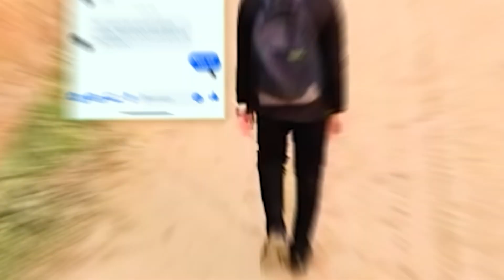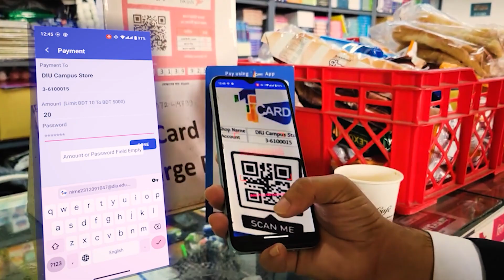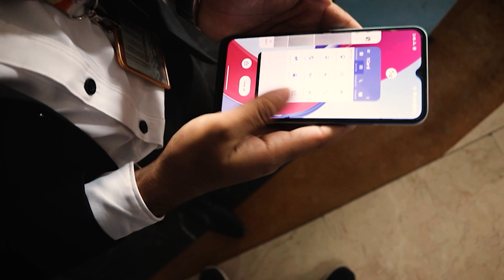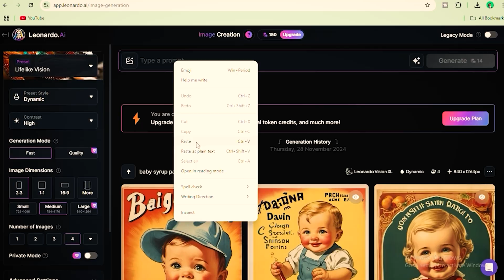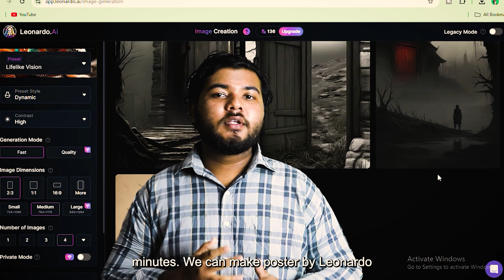Ai in life | AI Relevant Short film Competition | JMC | Daffodil Int. University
The short film produced by a group of students from Daffodil International University for the film competition named 'AI Relevant Short Film Competition'